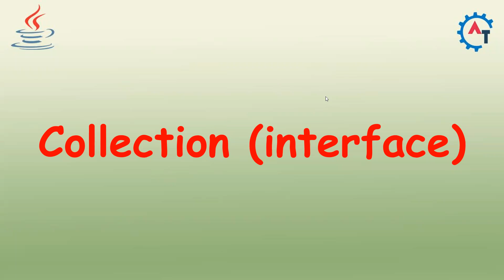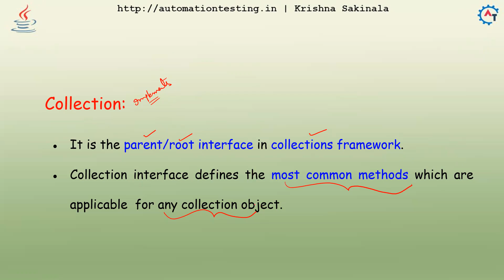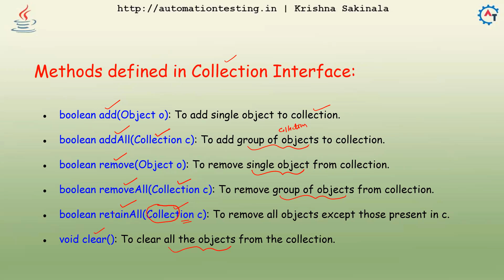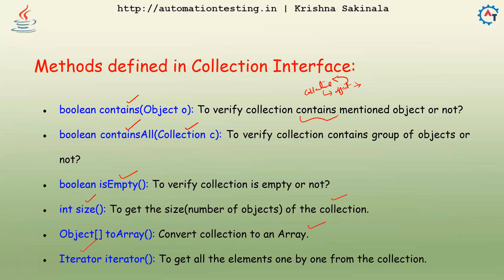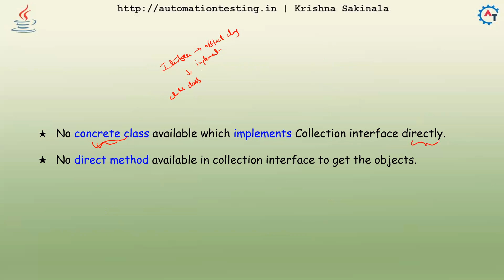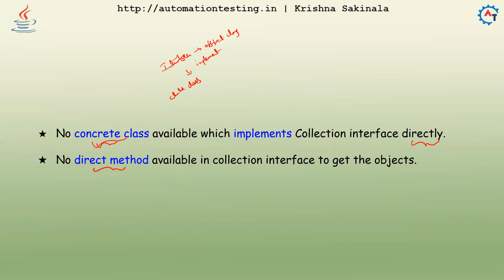Collection Interface in Java | Collection Framework | Collection Interface Methods | Java Tutorial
Collection:

It is the parent/root interface in collections framework.
Collection interface defines the most common methods which are applicable  for any collection object.

Methods defined in Collection Interface:

boolean add(Object o): To add single object to collection.
boolean addAll(Collection c): To add group of objects to collection.
boolean remove(Object o): To remove single object from collection.
boolean removeAll(Collection c): To remove group of objects from collection.
boolean retainAll(Collection c): To remove all objects except those present in c.
void clear(): To clear all the objects from the collection.
boolean contains(Object o): To verify collection contains mentioned object or not?
boolean containsAll(Collection c): To verify collection contains group of objects or not?
boolean isEmpty(): To verify collection is empty or not?
int size(): To get the size(number of objects) of the collection.
Object[] toArray(): Convert collection to an Array.
Iterator iterator(): To get all the elements one by one from the collection.

No concrete class available which implements Collection interface directly.
No direct method available in collection interface to get the objects.